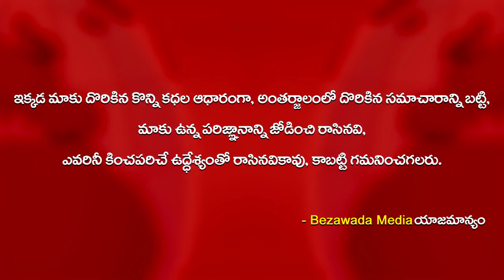Minister Kodali Nani Funny Speech about Pappu || Bezawada Media